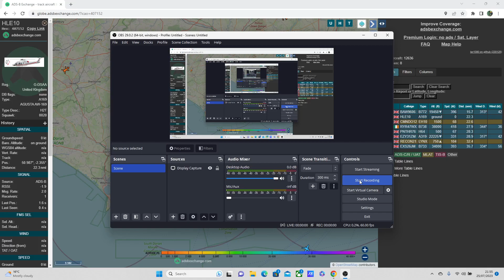HLE10 Dorset & Somerset Air Ambulance AW169 G-DSAA taking off from Henstridge Airfield 25/07/2023